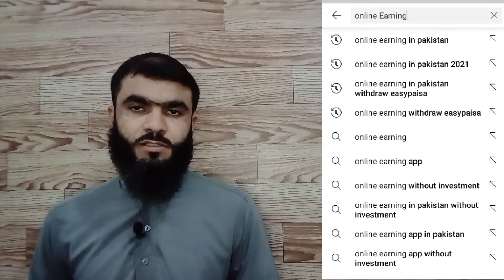YouTube pr Trending m videos kesay aati hen?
YouTube pr Trending ki video kesy aati hen,
Es video m ap ko sb pta chl jy ga.
T Tech426 (Imran Qadir) Provides basic and advanced level technology about internet, Mobile ,
 Computer, YouTube and all other latest technology.